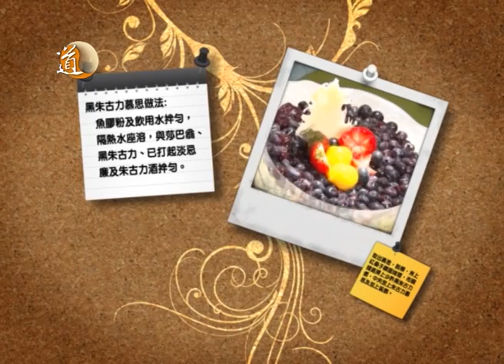生活甜絲絲 香檳果凍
主持：朱仲暐、Charles Ho